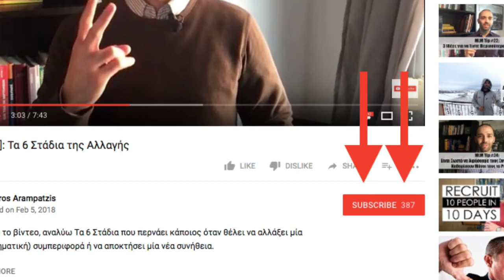Ο Γιος μου Αποφάσισε να τα Παρατήσει [MLM Tip: #36]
Στο σημερινό βίντεο (#36), μιλάω για την απόφαση του μικρού μου γιου, του Αλέξανδρου, να τα παρατήσει από το περπάτημα.

Μάθετε για την εμπειρία του με το περπάτημα και πώς αυτή του η εμπειρία, έπαιξε καθοριστικό ρόλο σε μία απόφαση η οποία θα επηρεάσει το υπόλοιπο της ζωής του.

Δες ΟΠΩΣΔΗΠΟΤΕ αυτό το βίντεο αν σκέφτεσαι να παραιτηθείς ή αν έχεις ήδη παραιτηθεί από το δικτυακό μάρκετινγκ (MLM) - ή από οτιδήποτε άλλο!